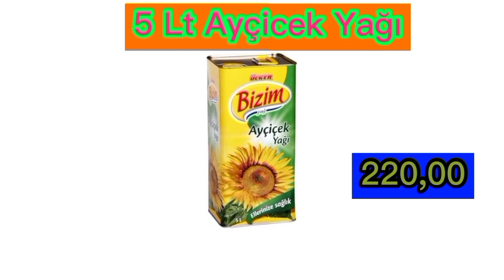bim 22 MART 2022 kataloğu bim aktüel bim bu hafta çeyizlik market indirimleri video tahmindir